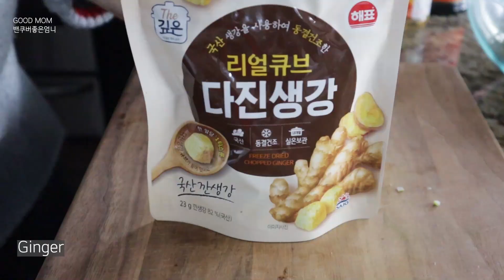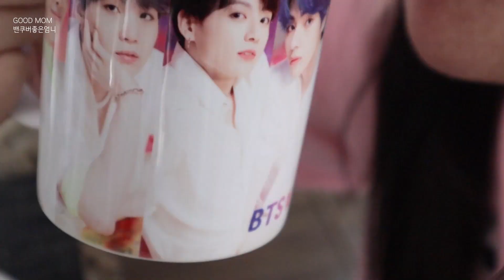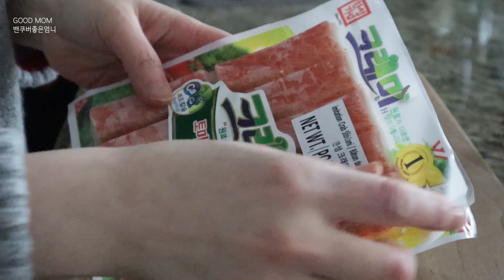#71 ENG)집도시락과 회사도시락 반찬이 같아도 맛있다면??!| 입맛돋는 치킨볼| 치킨난반| 그린빈무침| 새콤달콤 샐러드| 달걀말이| 집밥 브이로그| 밴쿠버브이로그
구독'과  '좋아요'는 영상과 편집에 힘이됩니다. 감사혀요~^^

(GMO인증의 설탕대체물로써 몸 속 위에 가장 부담이 적다고 합니다.
코셔인증에 반려동물이 먹어도 안전하다죠.
충치를 일으키지 않는 감미료이면서
치석에 있는 세균들의 결합을 약화시키므로
치석분해 작용도 가지고 있습니다)

*간장보다 더 맛있는 아미노스란?
리퀴드아미노스는 제가 좋아하는
간장맛이나는
간장은 아닌
하지만 간장보다 맛난 건강한 재료인데
저탄수식단을 하시는 분들은 많이 아시리라 생각합니다
또한 주위에서 들어보셨을꺼예요.

저를 위한 식단을 준비해가면서
재료도 조금씩 더 신경쓰는 자신을 발견합니다.
주부는 자신을 위한 일에 조금은 무디거나 더디잖아요.

비발효제품인데 자연적으로 발생한 아미노산과 나트륨이 있답니다.
그러하기에 소금첨가가 없어요
16가지 자연발생 아미노산이 함유되어있으며
USDA 유기농인증도 받은등등
북미에서도 한국에서도 유명한 브래그제품이예요.
관심있으신 분들은 참고해보시길.

*위의 링크를 통해  구매하시면
쿠팡 파트너스 활동 일정액의 수수료를 제공받을 수 있습니다

[음악]
샛별프로젝트-그대 목소리에 눈 떠보니 봄이었다